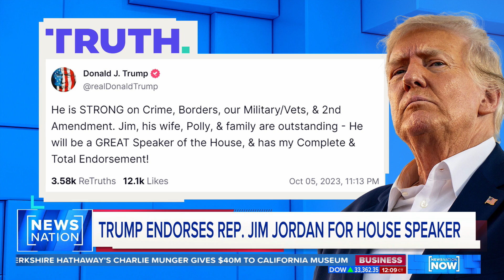Trump announces his endorsement of Rep. Jim Jordan | NewsNation Now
Former President Donald Trump is officially backing Rep. Jim Jordan of Ohio, the House Judiciary Committee chairman and longtime Trump defender, to succeed Kevin McCarthy as House speaker.

"NewsNation Now" is a no fluff, no filler newscast hosted by Nichole Berlie and Connel McShane featuring up-to-the-minute news drawing from a network of journalists across the U.S. Weekdays starting at 1p/12C.